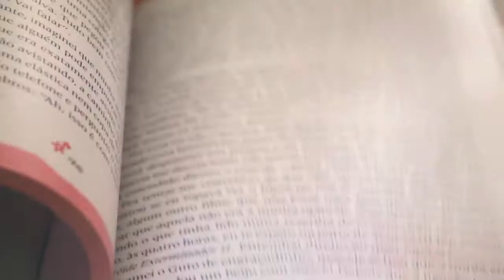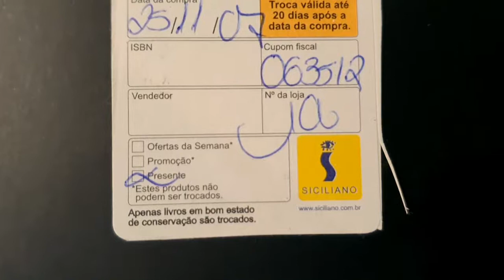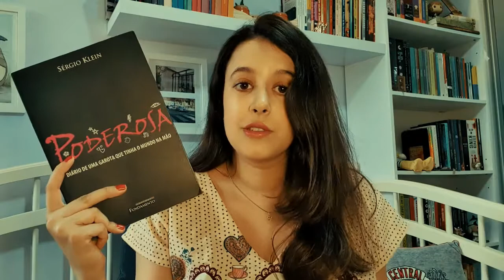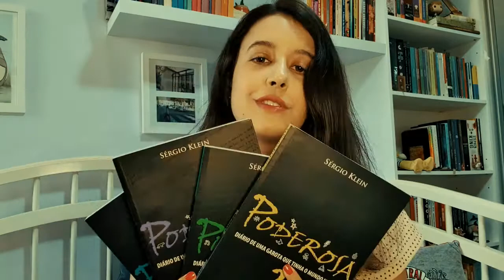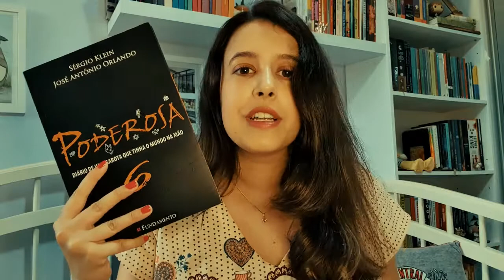ENTÃO... EU RELI PODEROSA | O que eu leio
A série de livros Poderosa do Sérgio Klein teve um papel muito importante na minha pré-adolescência e eu resolvi reler essas maravilhas agora com 25 anos. Nesse vídeo, trago pra vocês o enredo dessa série e como foi essa minha experiência de revisitar uma história que tanto amo. ♡

○ LINK PARA COMPRAR OS LIVROS NA AMAZON (esses são links de associado, então ganho uma pequena comissão, agradeço muito caso possa comprar através deles!):
Poderosa 1 (nova edição)
Poderosa 2
Poderosa 3
Poderosa 4
Poderosa 5
Poderosa 6

» SOBRE MIM:
Me chamo Isabela, nascida e criada em Salvador, Bahia, estudante de arquitetura e urbanismo e apaixonada por minha cidade. Aqui você vai encontrar de tudo um pouco: livros, música, séries e filmes, passeios culturais... Tudo aquilo que mais amo. Todo o conteúdo é produzido por mim: desde roteiro, imagens e edição, faço tudo por prazer. Sejam bem-vindes e espero que gostem!